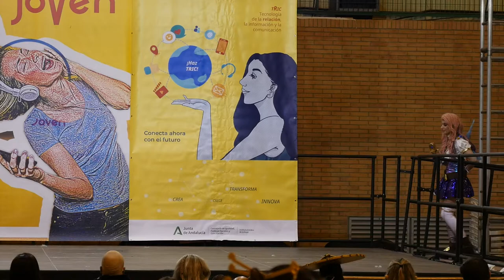Mangafest 2021 - Concurso cosplay - Seraphine - League of Legends (mención especial)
Concurso cosplay en Mangafest 2021

Actuación: Seraphine - League of Legends
Premio mención especial